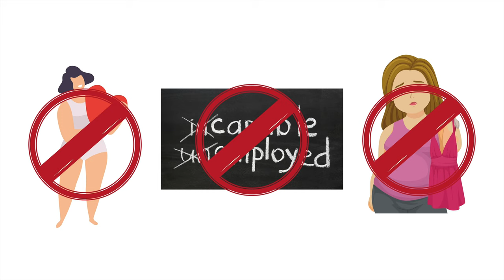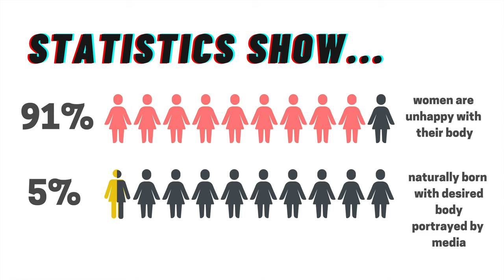No Matter The Size, Own That Body | Fiona Tan | TEDxSPJainSingapore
This inspiring speech will touch on the importance of staying authentic and recognizing that there is no perfect size. We should love our imperfections as they make us unique.  Ms Fiona Tan is the International Winner of Miss Top of the World Plus Size 2016 Beauty Pageant. She is a successful entrepreneur with her online business expanding globally and coaches franchisees and business partners changing their lives with a strong presence across South East Asia. She is also a Women Empowerment Speaker who advocate body positivity and body inclusivity. This talk was given at a TEDx event using the TED conference format but independently organized by a local community.